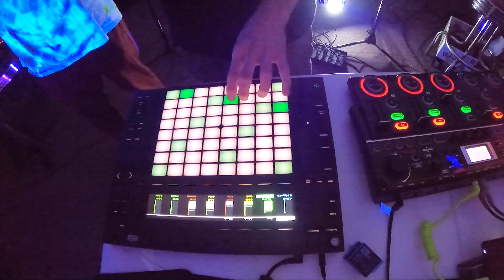Jamuary 2023 19